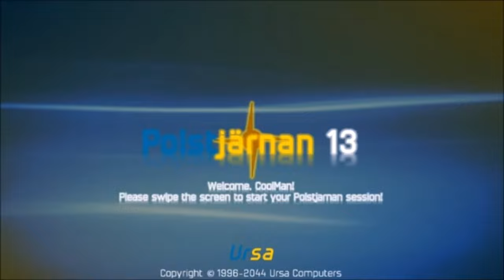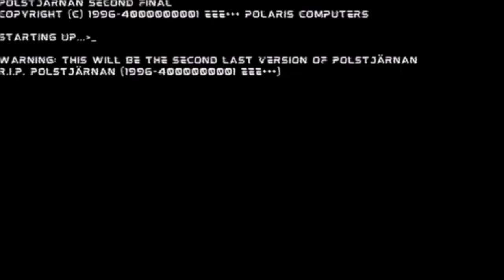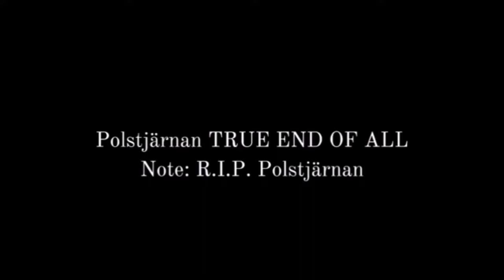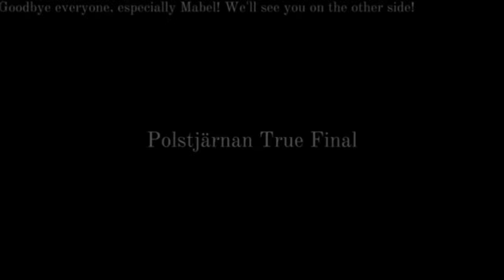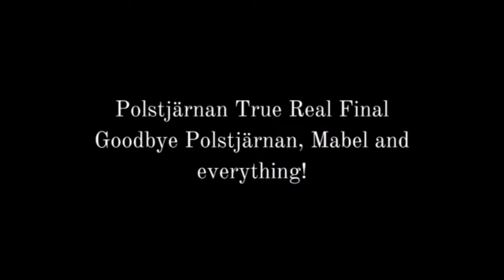The Ultimate of Polstjärnan History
They have a poor signal video quality screens made from CoolMan. The based on the GMMOS multi CoolMan Startup and Shutdown sounds.